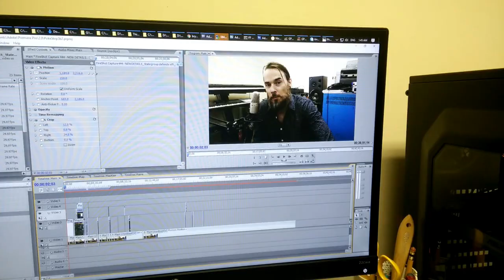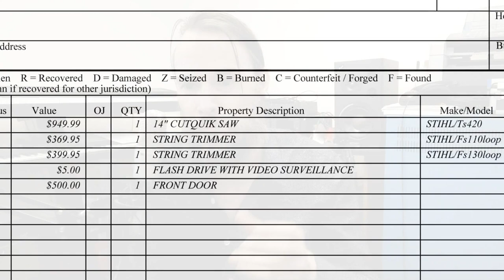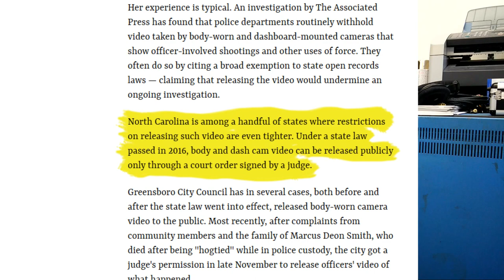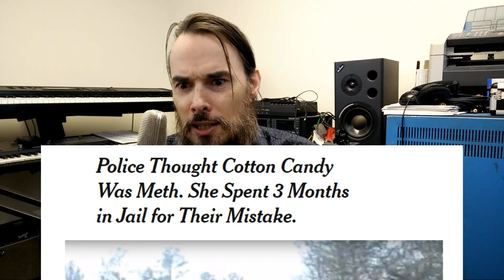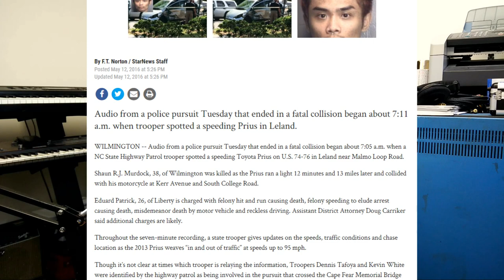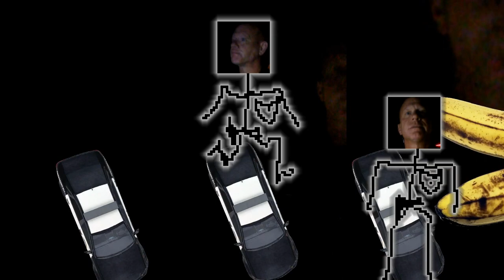Behind the Video: Cops Owned. Can't ID Me for Pokémon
This video is the story of what happened on November 29th, 2016 when I uploaded a video for my safety after being stopped by the police. The claim was that I was stopped for being "suspicious" while carrying my groceries at 12:45 AM, 1 block away from a 24-hour grocery store.

I was surrounded by 3 cop cars and they really wanted my ID, but they didn't have a lawful reason for demanding it and so I refused. The response was heated, one cop even took my photo and said, "now I know who to look for when there is another break in" even after they found no evidence any break-ins in the area or any wrongdoing on my part.

In short, their attitudes were garbage, the inference that I was guilty before proved innocent was there, and even after I was free to leave. Just trying to ask a polite question about a Charger I saw driving around buildings in that area some days previous which I thought might have been an unmarked car, Joe St. Pierre decided to rage some more instead of actually listen to what I was asking.